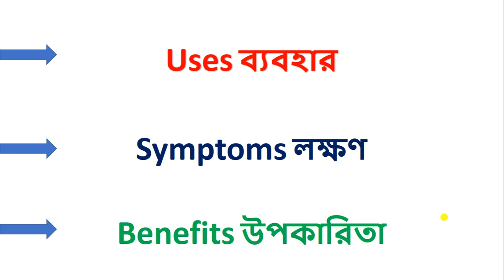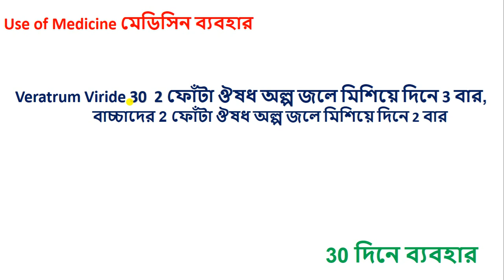Veratrum Viride Homeopathic Medicine Explain? Veratrum Viride 30 *** ভিরেট্রাম ভিরিডি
1.COMPARATIVE MATERIA MEDICA
2. Materia Medica and Repertory
3. REPERTORY OF THE HOMEOPATHIC MATERIA MEDICA
4. SACHITRA SAHOJ PARIBARIC HOMOEOPATHIC CHIKITSHA
5. Repertory of the Homeopathic Materia Medica
6. Homeopathic Chikitsa-Sar

[English Mediam]

1.Solved Multiple Choice Questions UPSC & M.D. Entrance Examination

2. Rapid Prescribing Using Peculiar Symptoms: 1